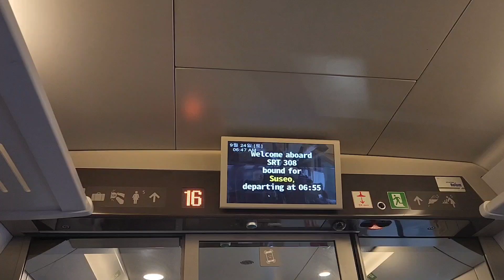한류 유튜버 부산 해운대 새벽에 간 진짜 이유가?화장도 안하고 해운대 가서 뛰는 해외동포 새벽 해운대에서 본 이것은? 부산을 사랑하는 이유! 한류 대한민국 부산 방탄 BTS